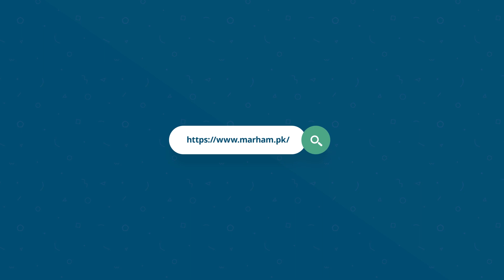Saray Test Thik Hone Ke Bawajood Hamal Kyun nahi Ho Raha? | Unexplained Infertility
In this video, Dr. Saira Zeeshan, a renowned gynecologist, delves into the perplexing issue of unexplained infertility. Have you been wondering why you're having difficulty getting pregnant even though all your tests are normal? She provides valuable insights and answers to this common concern.

Unexplained infertility affects many couples who are desperately trying to conceive, causing frustration and confusion. She discusses the potential reasons behind this baffling condition. From hormonal imbalances to unobservable factors affecting fertility, she sheds light on various possibilities that can contribute to unexplained infertility.

During the video,she addresses common misconceptions surrounding fertility, highlights the importance of comprehensive testing, and emphasizes the need for patience and emotional support during this challenging journey. She offers practical advice and potential solutions for couples facing unexplained infertility, such as lifestyle modifications, alternative fertility treatments, and psychological support.

Download the Marham App